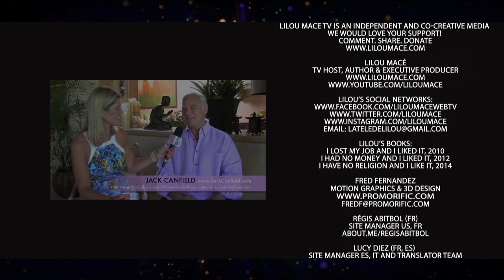Maasai wisdom : an amazing interview on ancestral knowledge